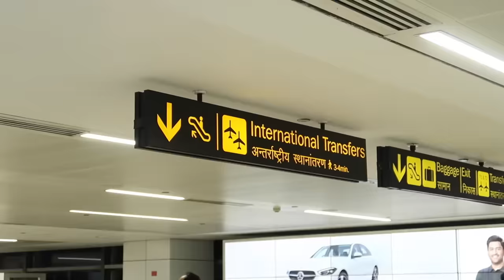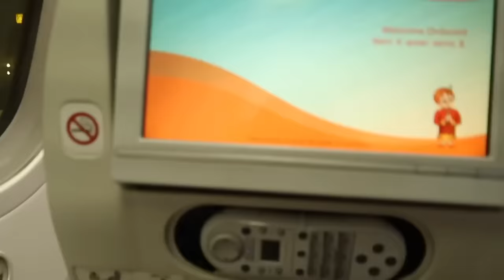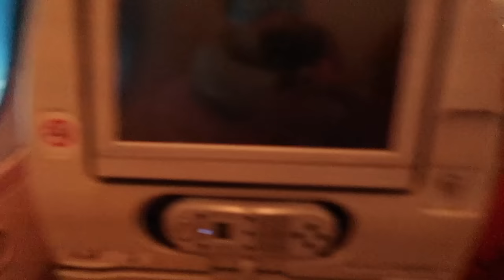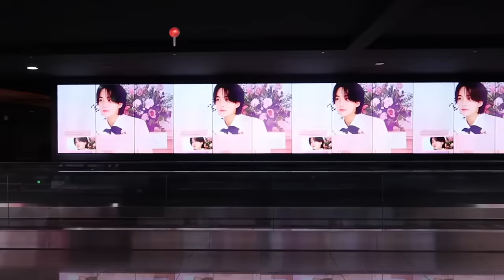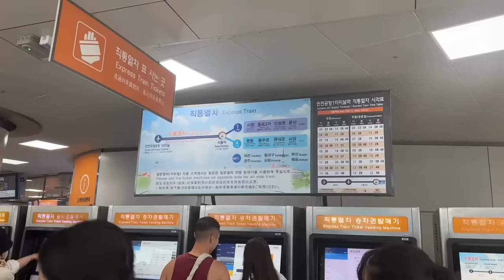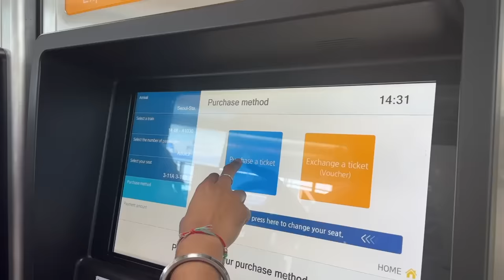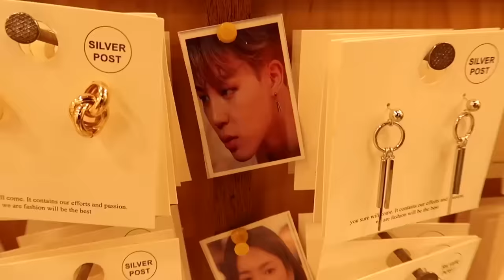My 1st International Trip✈️ to SOUTH KOREA 😍🇰🇷 Vlog 01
FAQ (Frequently Asked Questions) about Manasi Mau :

1. What's my age : 26

2. What's my height : 5'4

3. Vlogging Camera : Canon g7X

4. Editing software : Adobe premiere Pro cc 2022

5. My education : Software engineer (Computer science)

7. laptop model : MacBook pro M1 pro 14 inch